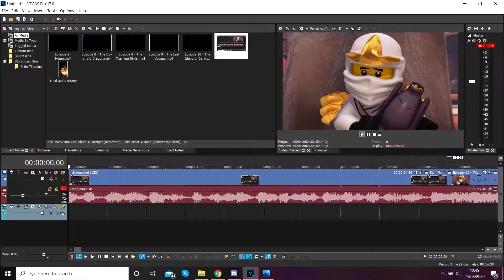Zane (Outside) - Ninjago Edit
I love this trend so much xD

Leave any video requests in the comments down below.

~see you fire_V_ice;D